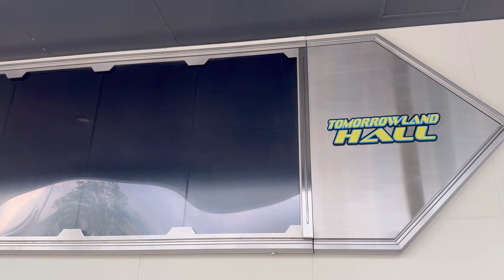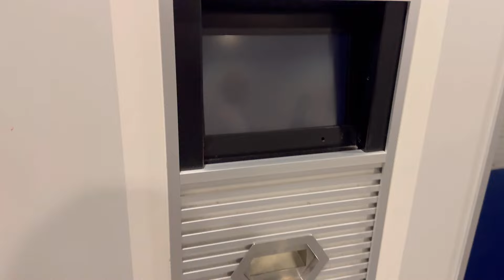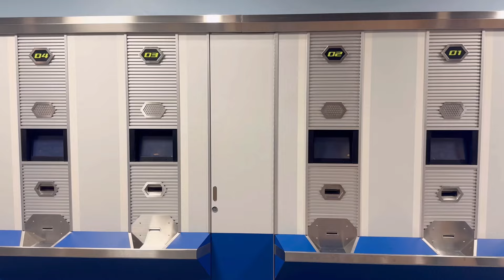貴重映像‼️トゥモローランド・ホールが1日限りのオープン⁉️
本日は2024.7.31の様子をご紹介！
スペースマウンテンの最終日の激レア映像です！
実はクローズするのはスペースマウンテンだけではなかった！？